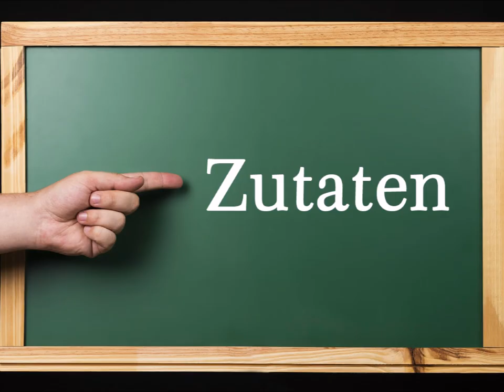Matjes Heringssalat nach Hausfrauenart, klassisch und traditionell, dazu smashed potatoes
Zutaten:
350 g Matjes Heringe½ Apfel1 Zwiebel 1 Saure Gurke200 g Schmand150 g Naturjoghurt9 kleine Kartoffeln (festkochend)3-4 EL Olivenöl1 TL Paprika edelsüß½ Bund SchnittlauchSalz, Pfeffer

▬ Mein Kanal ▬▬▬▬▬▬▬▬▬▬▬▬

▬ Empfohlene Videos ▬▬▬▬▬▬▬▬▬▬▬▬

▬ Social Media ▬▬▬▬▬▬▬▬▬▬▬▬▬▬▬